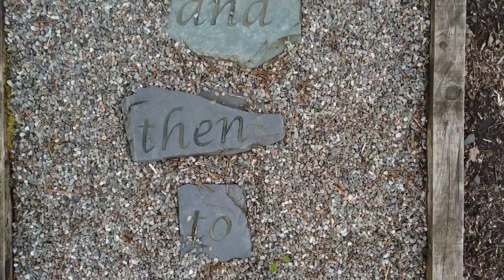The Corbenic Poetry Path by James Millar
Film as part of James Millar's exhibition of 'The Corbenic Poetry Path In Pictures'.

You can find out more about James' work